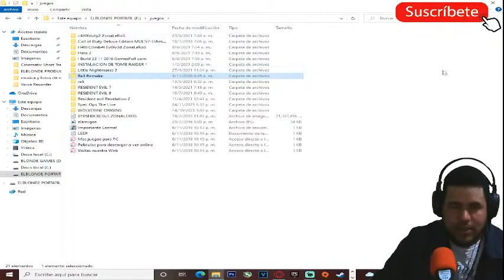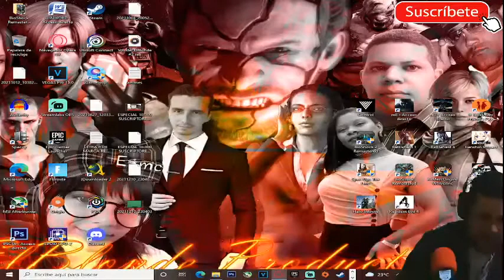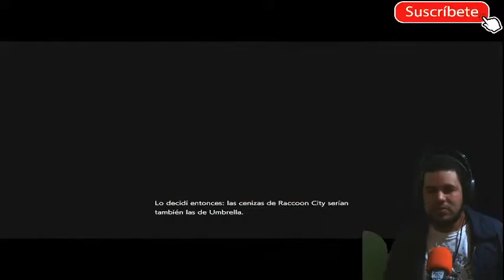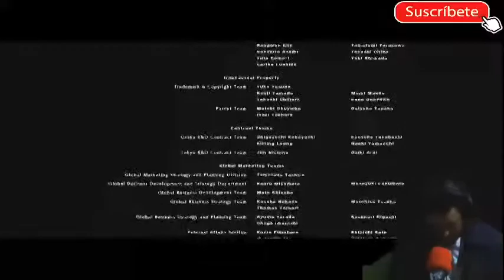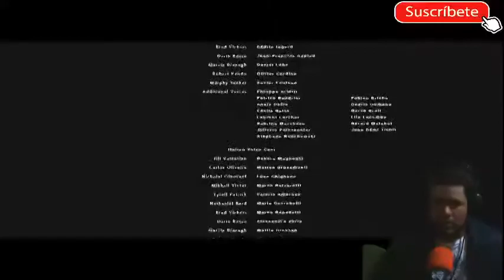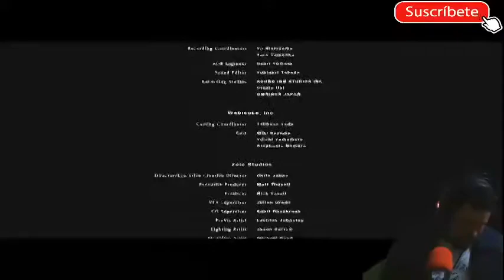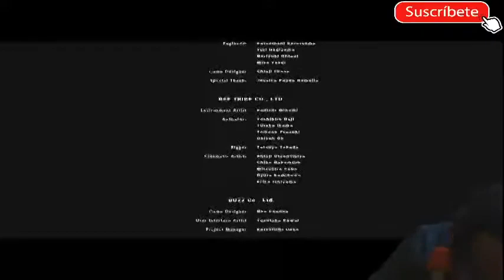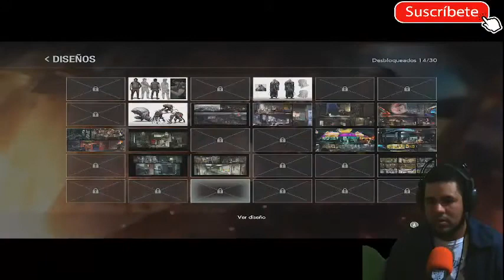RESIDENT EVIL 3 REMAKE - DERROTA A NEMESIS #3 FINAL [RESUBIDO] (PC)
Mi canal►
6
 / elblonde